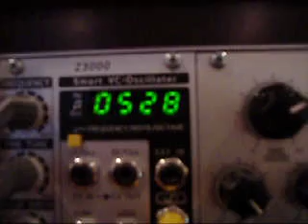528hZ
Inspired by the thread on Muff Wiggler about new-agey 528hZ stuff. A drone.

Modules used: TipTop Audio Z3000 mk1 Voltage Controlled Oscillator, Livewire AFG, Bubblesound uLFO x 3, Doepfer A170 Slew Limiter, AA138 Exponential Mixer x 2, A140 Envelope, A160 Clock Divider, A162 Trigger Delay, A132-3 Dual Voltage Controlled Amplifier, A199 Spring Reverb, Bubblesound SEM20 Voltage Controlled Filter, Wiard/Malekko Borg 1 Voltage Controlled Filter/VCA, Toppobrillo Triple Wave Folder, Encore Electronics Universal Event Generator.